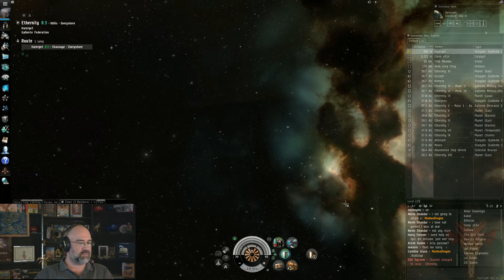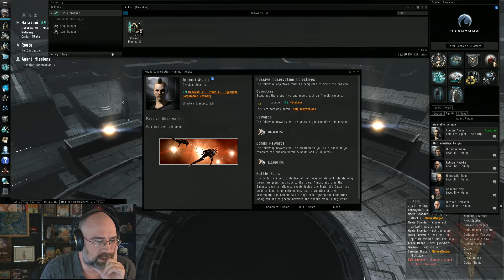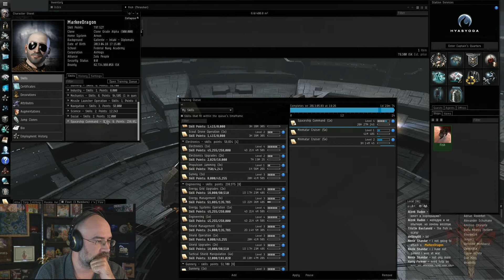EVE 30 Day Challenge Day 9 Part 2 (Full Gameplay)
You can try EVE For FREE?  We have 30 day trial account codes at our site.  If you don't know if you want to buy it you can use one of those.  Then you can add one of those two other accounts on it later if wanted.   We of course also have full new accounts and gametime and plex if needed.  All of these things are available right

- This episode was from our live show on Twitch.  Want to watch me play live?

Check them out.  He has cartoons!